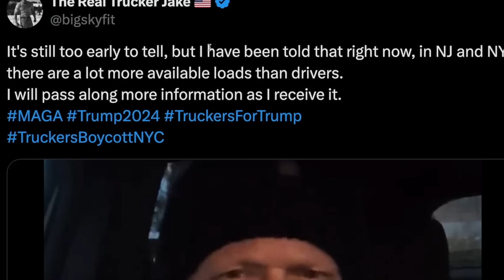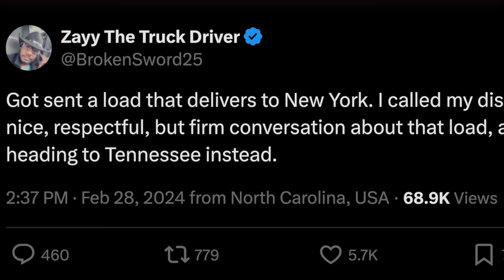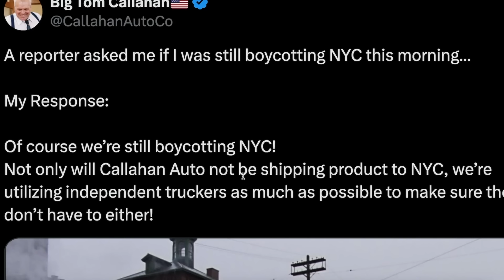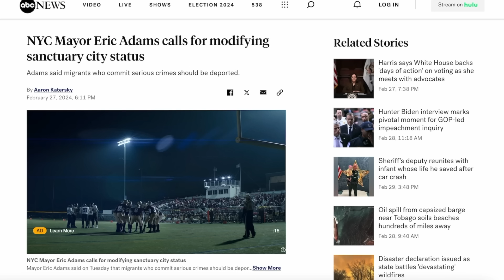Truckers Still Refuse To Send Loads To NYC